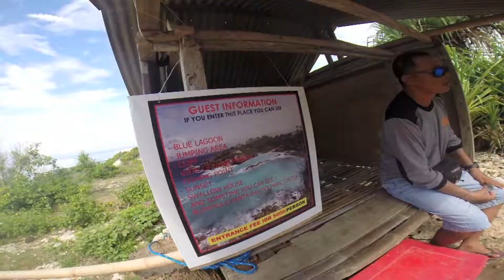Bali 2013 - GoPro HD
A collection of rad footage from Bali 2013, ENJOY!!